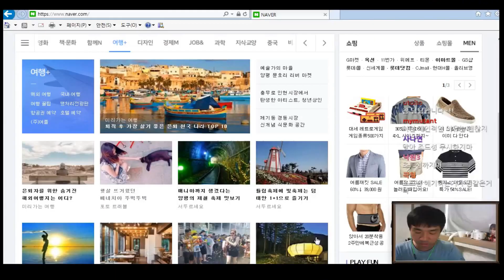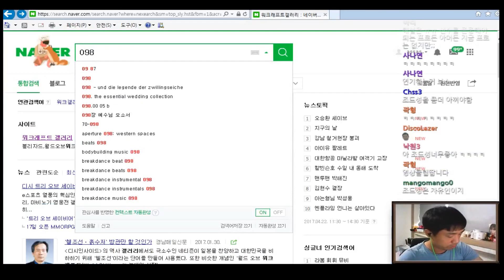Warcraft III Daily Highlights | Ep. 19 | 인드라, 조드성, 바니, gameaholixtv, Back2Warcraft, pyro_p, teazyoo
🤖  Thanks to the streams that make this clip possible:

00:03 | 인드라 - 인드라

00:33 | 조드성 - 조드성 악어의 눈물

01:03 | 바니 - bany 워크3 골드리그 예선참가

01:31 | 바니 - bany 워크3 골드리그 예선참가

01:53 | gameaholixtv - Jans Blick OP as fck

02:43 | Back2Warcraft - black ship

03:13 | Back2Warcraft - Sky, Moon and Grubby take the stage

03:43 | pyro_p - Warcraft III

04:15 | teazyoo - I'M YOUR SHOOTER!

04:25 | 조드성 - Yange war3Warcraft III 워크3 netease 조드성 이즈넷 ㅇㅇ

04:55 | 로라이어트 - LawLiet 나엘방송 - 달라란 어쌔신 용병 빼내기

05:25 | Back2Warcraft - kodo save

05:55 | 조드성 - Yange war3Warcraft III 워크3 netease 조드성 이즈넷 ㅇㅇ

06:16 | lykingsprotv - The People's WC3 God

06:46 | Back2Warcraft - Sat, 12.30: BANANA IP GALAXY - Grubby vs. Sky vs. Moon

06:59 | lykingsprotv - The People's WC3 God

07:28 | gameaholixtv - Der Junge hat das Game tot gesuchtet ...

07:58 | gameaholixtv - 9393 I)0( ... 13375P34I I=+W

08:28 | Annanutaa - Warcraft на ночь

08:58 | pyro_p - Warcraft III

🤖  Music Credits

Tracy W. Bush, Derek Duke, Jason Hayes & Glenn Stafford - Last Days of the Alliance
Warcraft III - The Frozen Throne

Gamebot Warcraft 3 is the best place to watch the latest and greatest Warcraft III gameplay highlights. We feature clips from your favorite Twitch streamers, like Grubby, Lawliet, Hawk, Foggy, Check, and Lyn.

Warcraft III: The Frozen Throne (sometimes known as WC3 TFT) is the official expansion pack to Warcraft III: Reign of Chaos, a real-time strategy computer game by Blizzard Entertainment.

Battle.net servers host PvP Ladders for The Frozen Throne. Kalimdor (Asia), Lordaeron (USWest), Azeroth (USEast), Northrend (Europe) all have influential players of their own. These competitive ladders have driven the game along with yearly pro competitions. The battle.net ladder includes Solo, Random Team, Arranged Team (2vs2, 3vs3, 4vs4) and Free For All, giving a wide range in which a player can determine and choose which ladder best suits them.

The game was featured at eSports festivals including the World Cyber Games, the Electronic Sports World Cup, the World e-Sports Games, the World Series of Video Games and the International E-Sports Festival.

Some famous professional players include:
Human
Sky — Li Xiaofeng
ToD — Yoan Merlo
Infi — Wang Xuwen
TH000 — Huang Xiang

Orc
Grubby — Manuel Schenkhuizen
Lyn — Park June
Fly100% — Lu Weiliang
Zacard — Tae Min Hwang

Night Elf
Moon — Jang Jae-ho
Remind — Kim Sung-sik
Soju - Lee Sung Duk

Undead
FoV — Cho Dae-hui (조대희)
Sweet — Chun Jung Hee
120 - Zi Xiang Guo
MaDFroG — Fredrik Johansson
Ted — Zeng Zhuo
Lucifer - Jae Wook Noh

Current professional team sponsors include Meet Your Makers (MYM), SK Gaming (SKG), and World Elite China (WEC). Tournaments include the Gold Championship Series, World Cyber Arena, Pro-Gamer League,